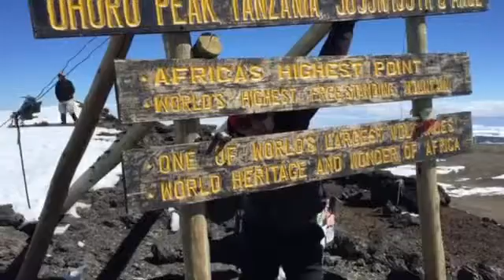The Climb - Circuit training at the summit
UK Paralympian and double amputee Aaron Phipps ascends the world's highest free standing mountain for MRF and Shaw Trust and becomes the first disabled Brit to conquer Kilimanjaro